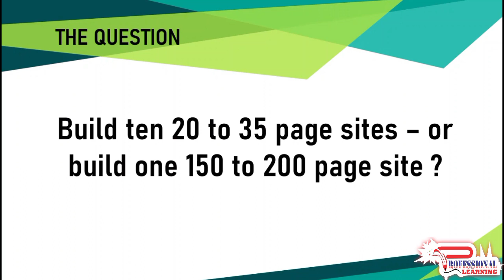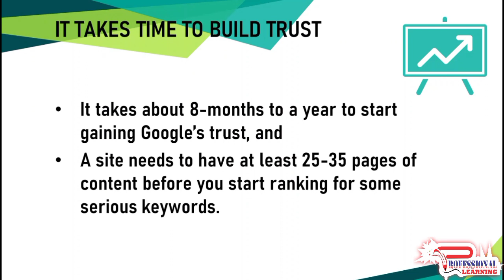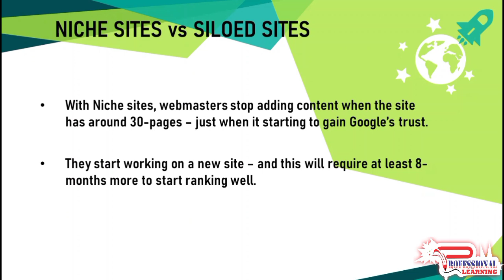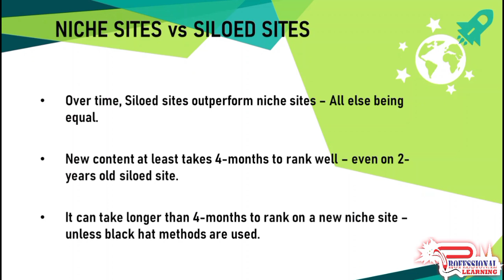Why Siloed Sites Earn More ? | Silo Architecture | Amazon Affiliate Website | Plearning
Why Siloed Sites Earn More ? | What is Silo Architecture ? | Worked Example - Mattress Site | Complete Blueprint Of Mattress Site ? | Amazon Affiliate Website | Plearning | SEO | How To Make Review Style Websites in WordPress | Basic SEO | Advance SEO | Professional Learning | Lecture # 38 |

What is Niche site model ?

While silos work very well, not everyone might want to build a siloed site. Most affiliate marketing sites are in fact niche sites. Here we will discuss niche sites and how to make niche sites rank better in the search engines.

What is Silo Architecture ?

This is rarely discussed in SEO and affiliate marketing - but this is a very, very important SEO concept. Get this right and you will have a much easier time ranking your site in the search engines.

Here we will discuss silos in depth - in a way that is very easy to understand. Understanding silos will put ahead of your competitors ?

Once you have selected a bunch of niches that you find interesting, you will need to identify keywords within the niche that you would want to target.

This is possibly the most important part of the entire SEO process. You will need to select keywords that are fairly easy to rank - and can generate revenues if your site is to earn revenues month after month.

Selecting great keywords is one of the most important tasks an SEO does. It's critical that you target the right keywords - or else no amount of SEO might be able to help you rank your site.